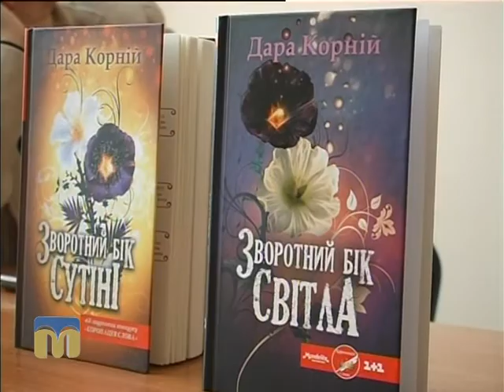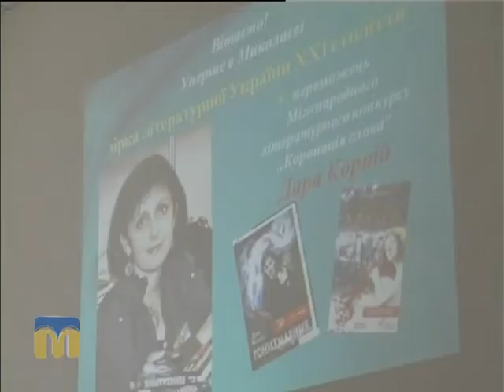Приїзд Дари Корній викликав чималий ажіотаж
Дара Корній у Миколаєві: українська письменниця зустрілась  з шанувальниками сучасної української прози.

Автори сюжету: Юлія Анісімова, Вікторія Широкова.